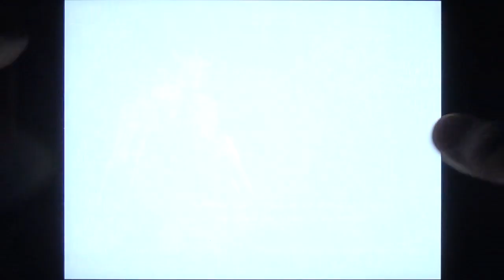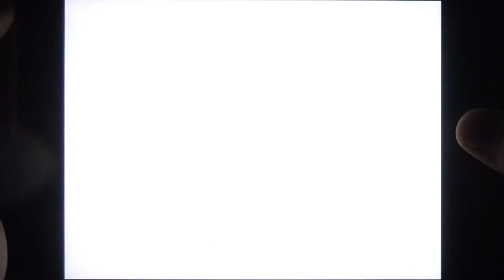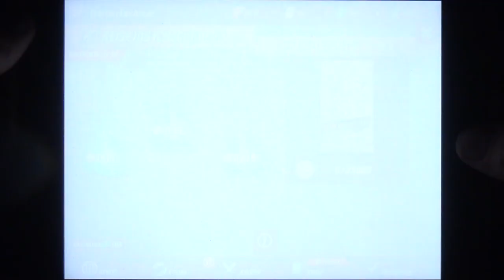Teenage Mutant Ninja Turtles Legends - DNS Paket für harte Hunde - Let's Play [HD+] #024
Tipps, Tricks und Cheats für Teenage Mutant Ninja Turtles Legends und vielen anderen IOS, Android und Windows Apps
Teenage Mutant Ninja Turtles: Legends - Android IOS iPad iPhone App (By Ludia) Gameplay [HD+] #009 Lets Play

Hier in der ultimativen App-Community könnt ihr euch mit anderen Appzialisten über Teenage Mutant Ninja Turtles: Legends und vielen anderen IOS, Android und Windows Apps austauschen, fragt hier nach Tipps Tricks und Cheats und seid in Sachen Apps immer up to date

Viel Spaß mit der Android und IOS App Teenage Mutant Ninja Turtles: Legends für Smarthones und Tablets!